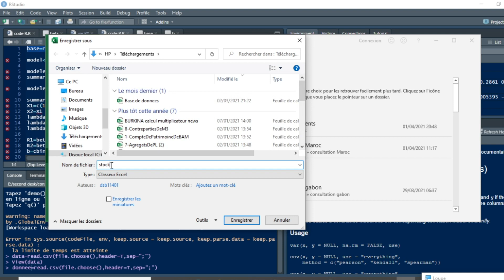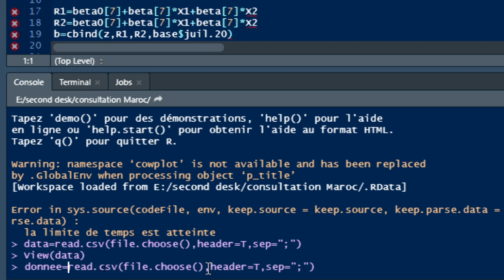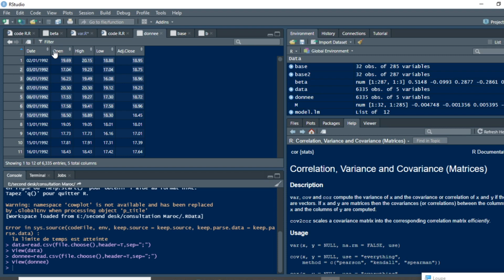comment importer les données sous R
Vous avez des difficultés pour l'analyse de vos données ou une modélisation:Économétrie,Statistique pour entreprises, personnes, chercheurs, mémoires/thèses/articles avec SPSS, STATA, EVIEWS, CSPRO, R, SAS, RATS, Python, ...,ou alors, si vous avez besoin de formation sur Zoom avec partage d'écrant pour prendre en main par vous même vos analyses, n'hésitez pas à nous contacter aux adresses suivantes :

Si vous n'avez pas un ordinateur, cliquez pour obtenir un Acer Chromebook CB315-3H-C2HN Ordinateur portable 15.6" HD (Celeron N4000, 4 Go de RAM, 32 Go eMMC, UHD Graphics 600, Chrome OS) .

et si vous voulez un ordinateur très performant, cilquez pour une Asus Vivobook S SM712DA-AU024T PC Portable 17" (AMD R5, 8Go de RAM, 512Go SSD, Windows 10) Clavier AZERTY Français

ou encore une Dell Inspiron 17-7786 Ultrabook tactile convertible 17,3" Full HD Argent (Intel Core i7, 16Go de RAM, Disque Dur 1To + 16G Optane, NVIDIA MX150 2Gb, Windows 10 Home) Clavier AZERTY Français

Votre anti virus Norton Security Premium 2019 | 10 Appareils | 1 an | PC/Mac/iOS/Android